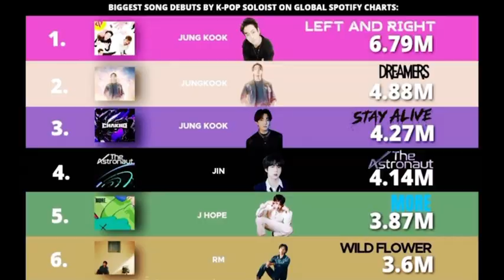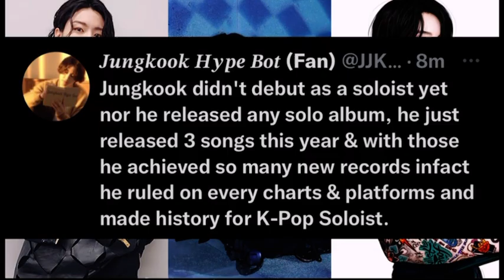UNSTOPPABLE JUNGKOOK • BTS SUCCESSFUL K- SOLOIST OF 2022 • MOST STREAMED SONGS • CONGRATS •1147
UNSTOPPABLE JUNGKOOK • BTS SUCCESSFUL K- SOLOIST OF 2022 • MOST STREAMED SONGS • CONGRATS •